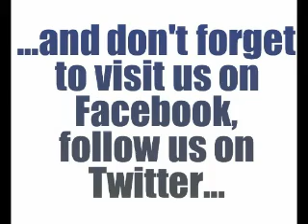An Intro to Bay Printing TV.m4v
A simple introduction to Bay Printing's special offers and promotions channel